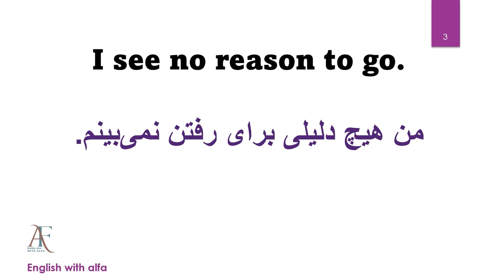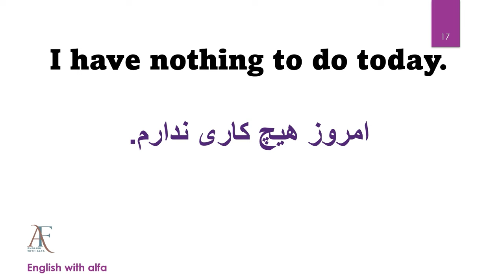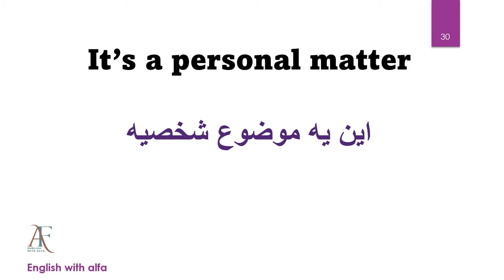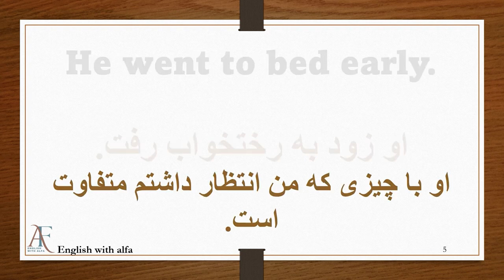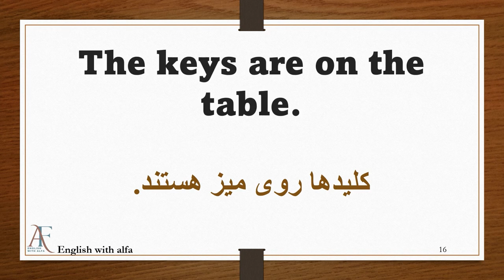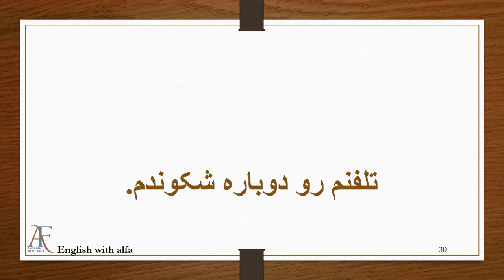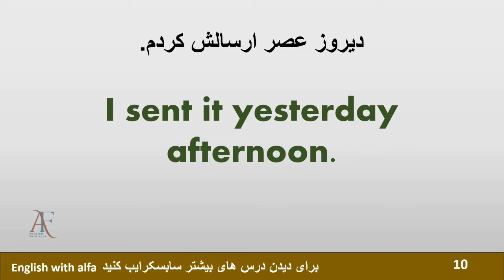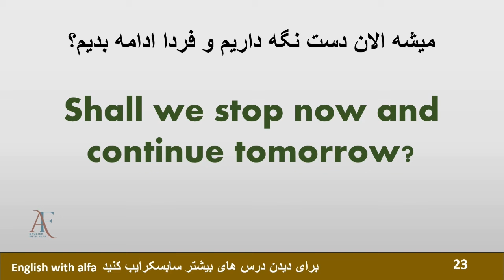بدون کلاس زبان مکالمت رو تقویت کن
در این درس تصمیم دارم جملات و عبارت های بسیار پرکاربرد در زبان انگلیسی رو بهتون یاد بدم.